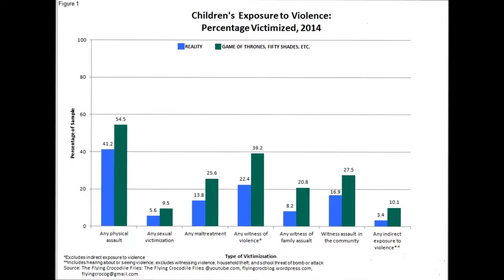A song of violent pornography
So here's a promo for my first article of the flying crocodile files. Following is the link for my blog, check it out: